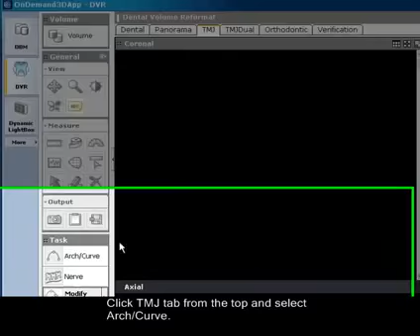DVR Module TMJ